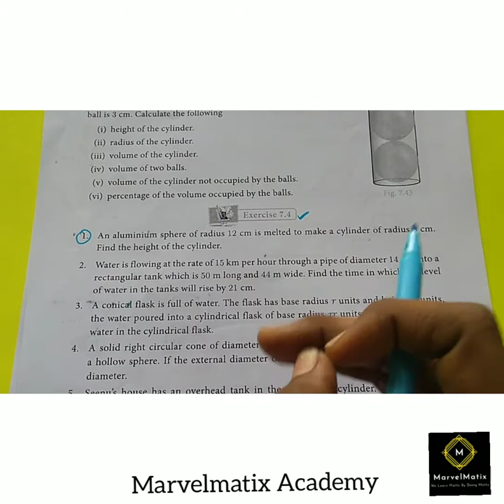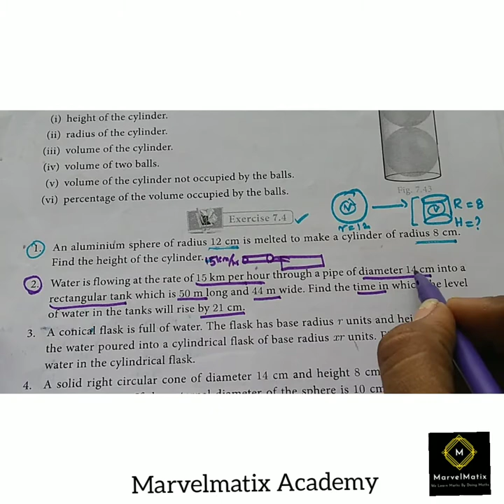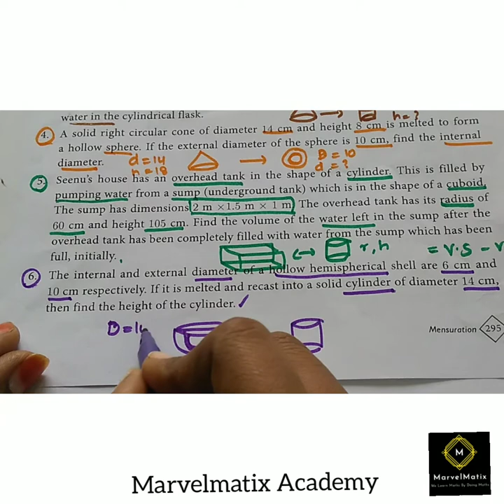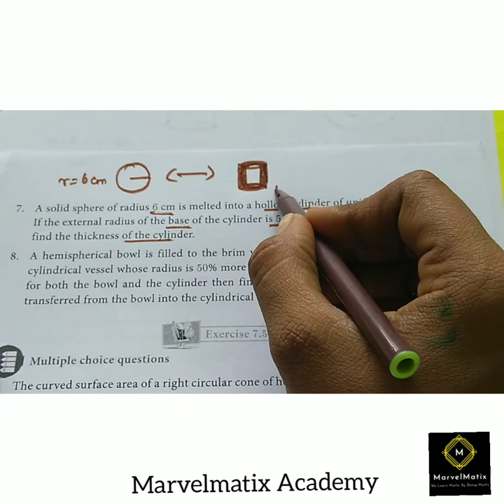MensurationExercise7.4 tamilnadusyllabusmathsintami classXmathssolutions fullsumsinExercise 7.4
10th maths samacheer syllabus 2019 Mensuration Exercise 7.4 Question (1 -8)
seenu'shousehasanoverheadtankintheshapeofcylinder...
TNSCERT10thtext book

chapter-1.

Chapter-3.